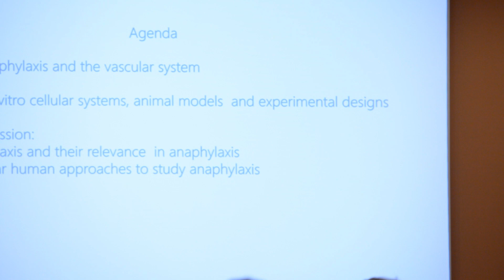Meeting CBGP Invited Speaker #49 | Vanesa Esteban Vázquez